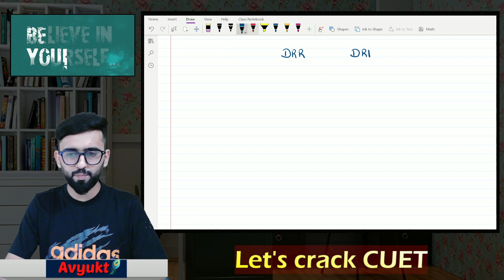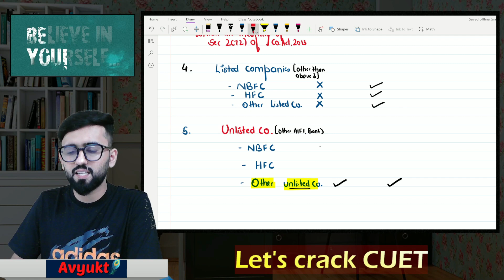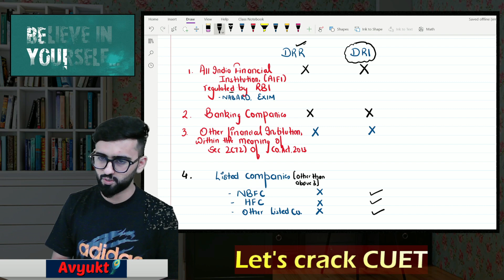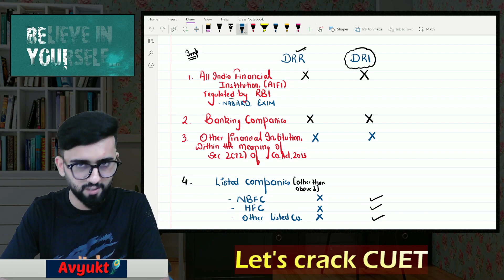Exemption from Making DRR & DRI | Redemption of Debentures |CUET 2023 Accounts | CA Hardik Manchanda